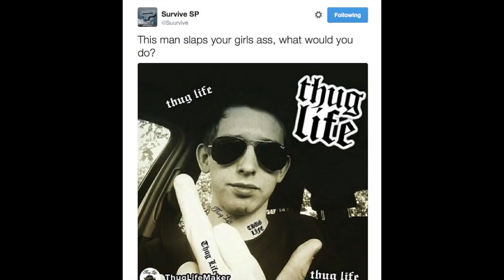Funny Moments #9 (gone sexual?!)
Ayeee